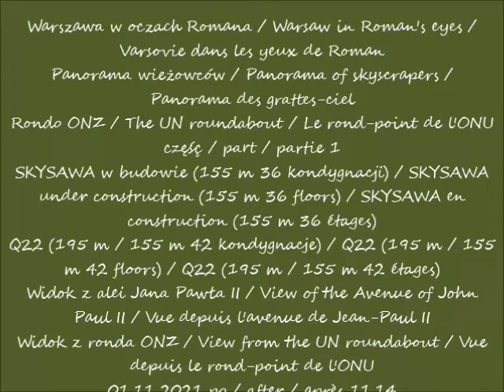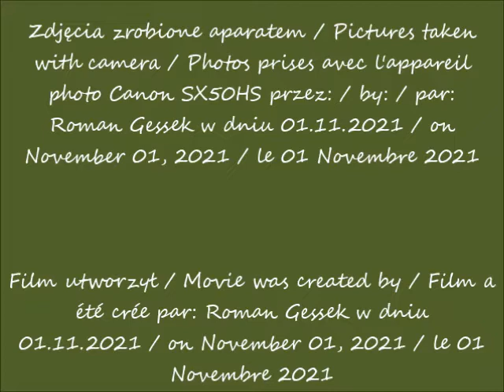2021 11 01 Warszawa Panorama wieżowców cz 1 Widok z ronda ONZ Widok z alei Jana Pawła II po 11 14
Rondo ONZ / The UN roundabout / Le rond-point de l'ONU
SKYSAWA w budowie (155 m 36 kondygnacji) / SKYSAWA under construction (155 m 36 floors) / SKYSAWA en construction (155 m 36 étages)
Q22 (195 m / 155 m 42 kondygnacje) / Q22 (195 m / 155 m 42 floors) / Q22 (195 m / 155 m 42 étages)
Widok z alei Jana Pawła II / View of the Avenue of John Paul II / Vue depuis l'avenue de Jean-Paul II
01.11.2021 po / after / après 11.14